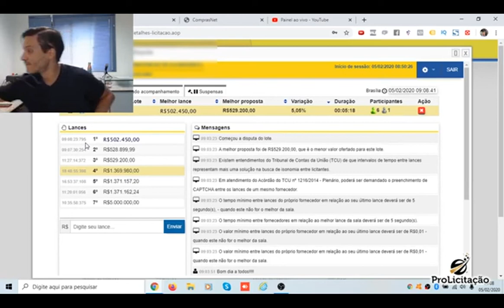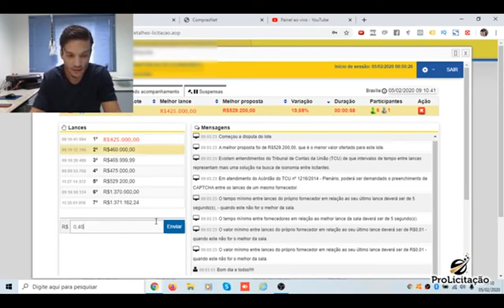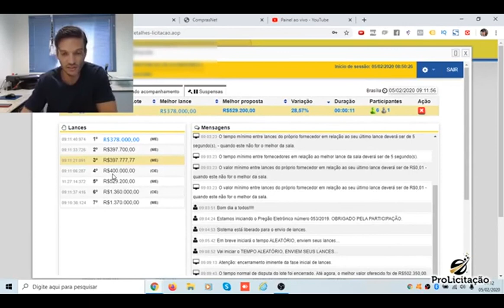PREGÃO ELETRÔNICO PARA MANUTENÇÃO DE ELEVADORES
Se você que aprender mais sobre Pregão Eletrônico, clique agora no link e faça sua inscrição

Série Direto ao Ponto

Pregão Eletrônico para manutenção de elevadores no portal Licitações-e do Banco do Brasil.